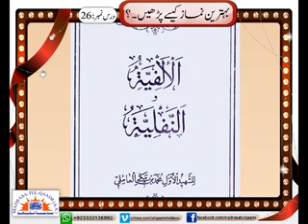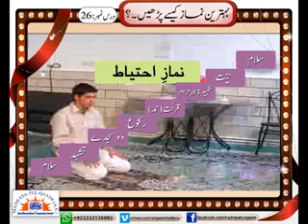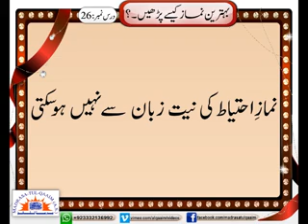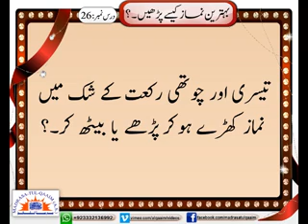NAMAZ-E-EHTIYAT - Syed Abid Hussain Zaidi